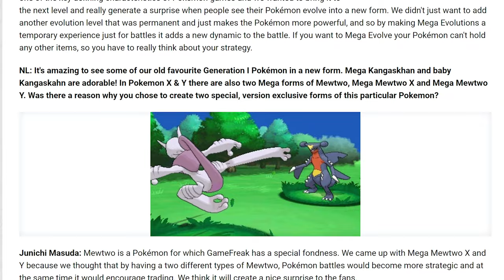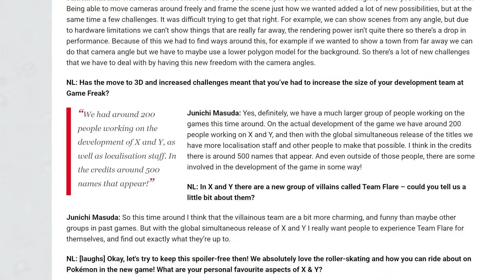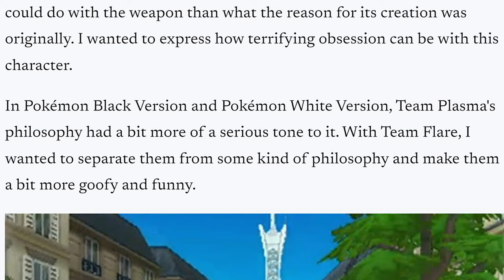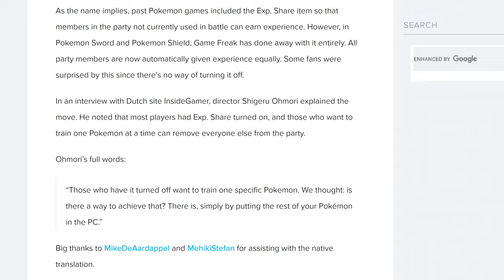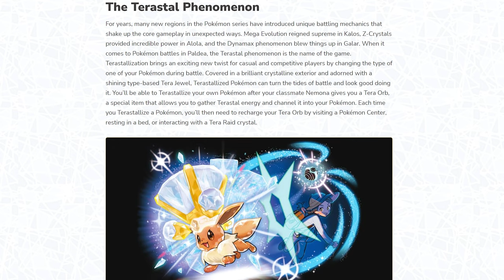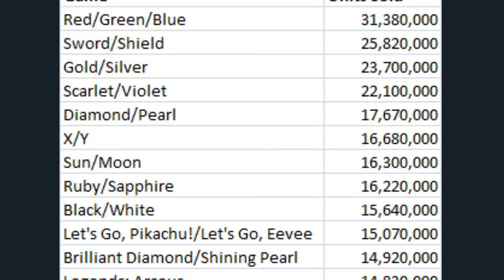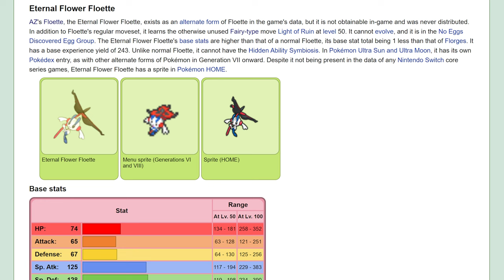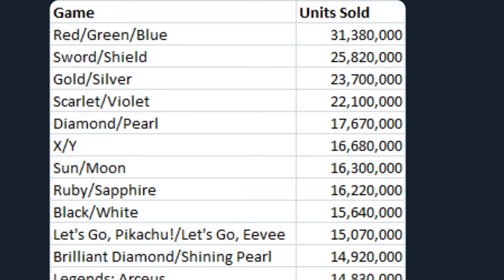Kalos was a Mistake - A Pokemon X and Y Retrospective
Where hope goes to die.

00:00 Introduction
02:08 The Story
03:33 The Region of Kalos
08:59 The Friend Squad
12:49 Tone Deafness
18:58 Gameplay
25:09 Mega Evolution
27:30 Wasted Opportunities
34:01 The XY Files
38:42 Final Thoughts